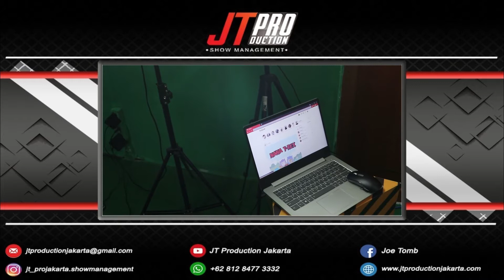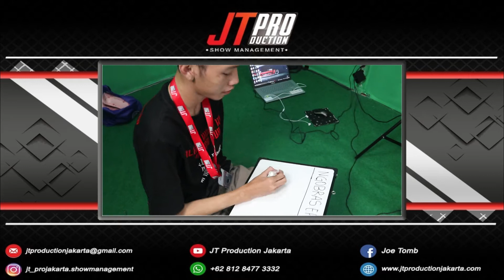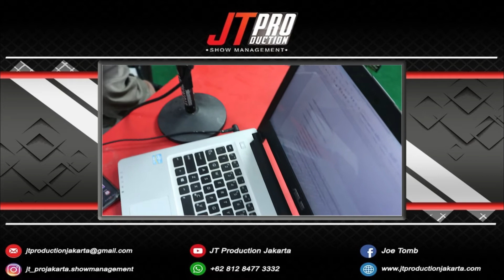BEHIND THE SHOW NGOBRAS EPISODE 16 LIVE DARI JT PRO STUDIO// PELATIHAN TEAM MAGANG JT PRO PERIODE 3/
NGOBRAS EPISODE 16//

MENGAWALI EDISI NGOBROL ASIK BULAN AGUSTUS KITA AGAK SANTAI SEDIKIT GAESSS//

CERITA DIBALIK LAYAR DAN LIVE NYA ADA DICHANELNYA @ngobras.channeljtpro

20:00 WIB //

Kita akan ngobrol sama temen temen peserta magang kita periode ke 3 yang masih sekolah di SMK// kita akan denger perspektif zilenials di situasi pandemi hari ini// gimana sekolah daring dan gimana magang dengan harus sering swab test antigen // tidak boleh main jauh jauh dan banyak pengalaman yang mereka dapat selama 2 bulan di JT PRO//

Bagaimana cerita dan tayangan ulangnya di channel YouTube JT production Jakarta//

SO jangan kemana mana!!!

Kuyy kita NGOBRAS!!

WAKTU NYA YANG MUDA YANG BERKARYA!!!

JT studio present :

Streaming system by JT
Visual content by JT PRO
Sound system by JT PRO
Lighting system by JT PRO
Multicam system by JT PRO
Pinner by JT PRO

MERDEKA!!!